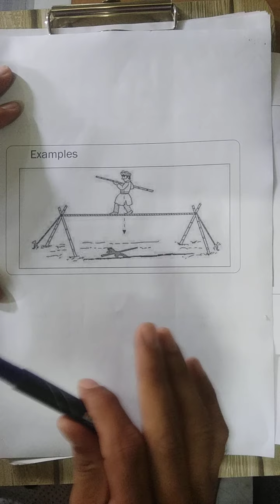Unit-3 # 1 Part- I_Introduction to center of gravity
RTMNU Engineering Mechanics